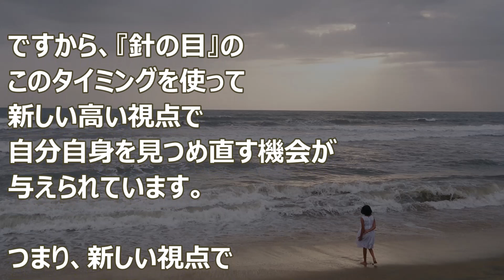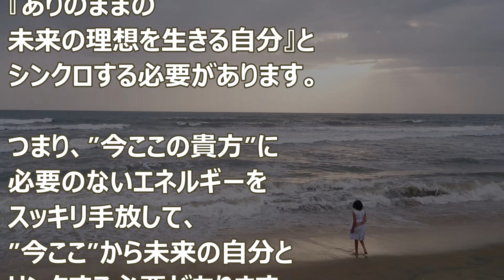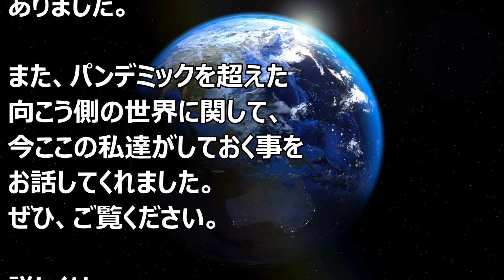バシャール：覚醒の波